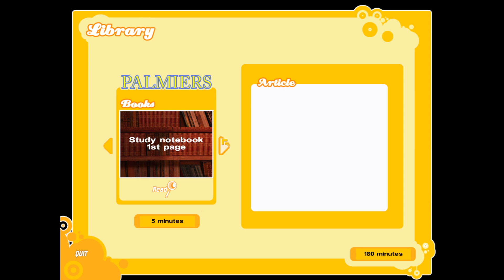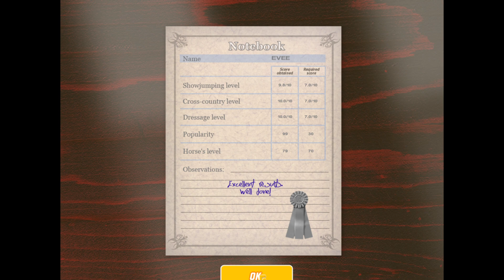Yapping with team members and competition! Pippa Funnell: Take the Reins - Week 3, Days 4-6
While waiting for new horse games to come out or them to get more updates (Tales of Rein Ravine) I will be playing some old horse games. I put up a few polls where I listed some of the games I might be playing :)

And I know there will come a time when I have any other horse games to play so when that happens I just might start playing some other games as well.

Edited with: Movavi Video Editor Plus 2020